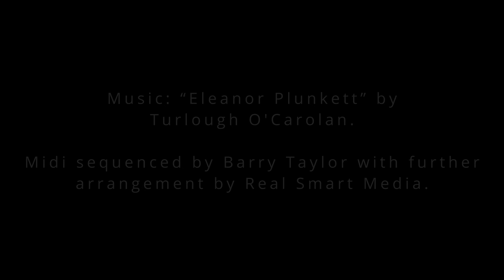Interview with Acting Colleagues (Frank McGuinness Symposium)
'Interview with Acting Colleagues' was a panel at a University College Dublin symposium celebrating the career and achievements of Professor Frank McGuinness.

The speakers were actors Maria McDermottroe and Joan Sheehy, and Professor Margaret Kelleher (UCD), who chaired the conversation.

The symposium was organised to honour Professor Frank McGuinness and to celebrate his immense contribution to UCD as educator, playwright, poet and fiction writer. It took place in the UCD Student Centre on April 24 2019.

Video produced by Real Smart Media.